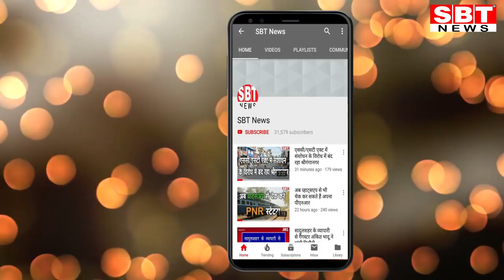14 अक्टूबर: जोधपुर-बीकानेर शाम 4.15 बजे की बड़ी खबरें | SBT News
About This Video:

- जोधपुर जेल में फिर मिले मोबाइल
- तीन नगर पालिकाओं की 110 सीटों में महिलाओं के लिए 36 सीटें रिजर्व
- नगर निकाय चुनाव व्यवस्थाओं की समीक्षा की
- निगम कर्मियों को नहीं मिला सितंबर का वेतन
- जेडीए को ई-ऑक्शन से 94 लाख से अधिक की आय
- जांच बंद होने पर भड़के बीकानेरवासी
- बकाया लीज-डीड राशि वसूलने के लिए नोटिस जारी करने के निर्देश
- पीटीईटी काउंसलिंग के रजिस्ट्रेशन कल तक
- जन जागरुकता रैली निकाली, नुक्कड़ नाटक से किया जागरूक
- हैण्डीक्राफ्ट फैक्ट्री से चार बाल श्रमिक मुक्त
- एक्टिवा चुराने वाला बदमाश गिरफ्तार
- प्राचीन मूल्यवान पुस्तकें एवं पांडुलिपियां भेंट की
- शिक्षकों को सिखाए स्ट्रेस लेस स्टडी के गुर
- खुरपका मुंहपका रोग टीकाकरण कार्यक्रम का शुभारंभ
- सेना भर्ती रैली के लिए ऑनलाइन रजिस्ट्रेशन

Sriganganagar news
Hanumangarh news
bikaner sbt
bikaner news
jodhpur news
churu news
Sikar news
Mosam news
sriganganagar temperature
Barish
Barsaat
mansoon
news
morning news
Hindi news
new rules
Rajasthan news
hariyana news
maharastra news
latest news
bjp
up news
News website
nonstop news
news headlines
today news
aaj ka news
online news
Headlines News
skymetweather